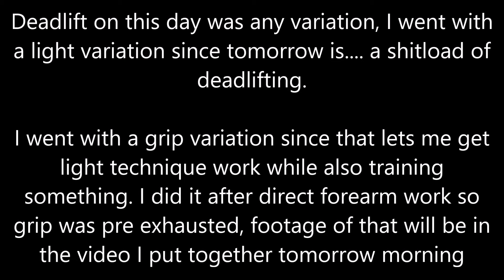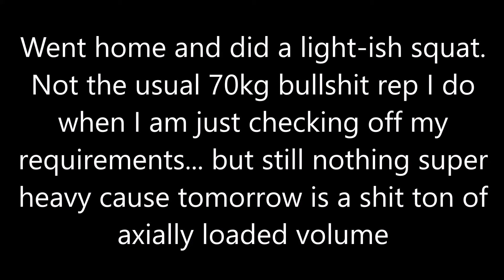Full Body Everyday Day 879: Not a chance I let myself go back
B 0:07
D 0:53
S 1:11